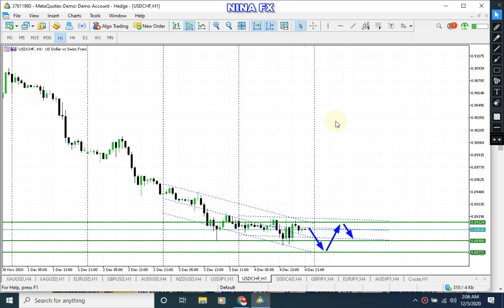USDCHF Daily Analysis Forecast for Monday December 7, 2020 by Nina Fx